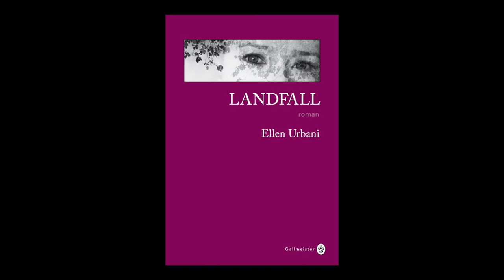Ellen Urbani - Landfall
A l'occasion du Festival Etonnants Voyageurs 2016, rencontre avec Ellen Urbani autour de son ouvrage "Landfall" aux éditions Gallmeister. Traduit de l'américain par Juliane Nivelt.